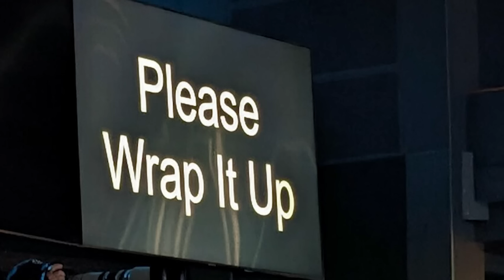The problem with this year's game awards.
Just wanted to join a choir of voices in discussing some issues with this year's TGA.